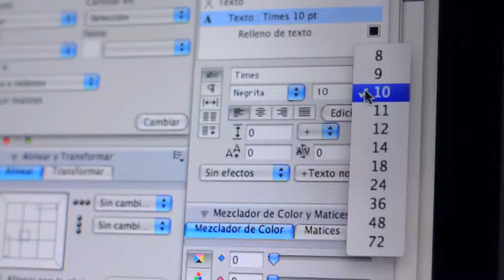Grafica Venus "Queremos dar una buena impresión"